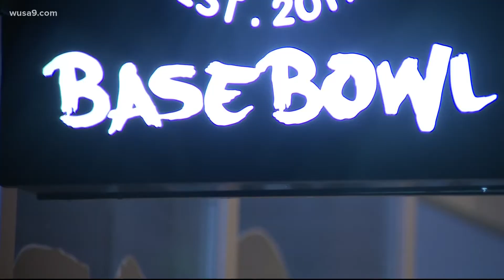The MLB cancels games and a ridiculous scandal in the WNBA | Hear Me Out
Baseball fans are the real losers in MLB's lockout, and the airplane scandal involving the New York Liberty is silly.